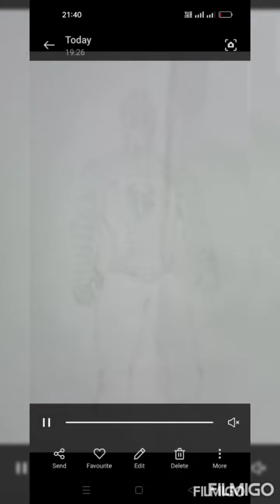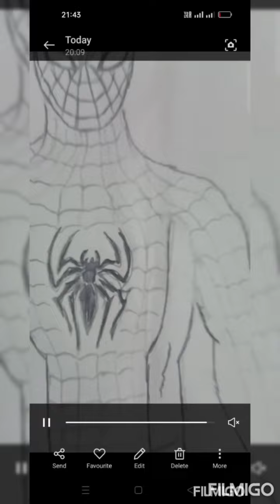Spiderman Drawing Made Myself